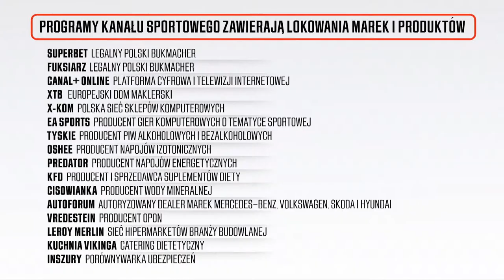HEJT PARK: ŁUKASZ SAKOWSKI I ROBERT MAZUREK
HejtPark - Łukasz Sakowski i Robert Mazurek odpowiadają na pytania od widzów! Zapraszamy!